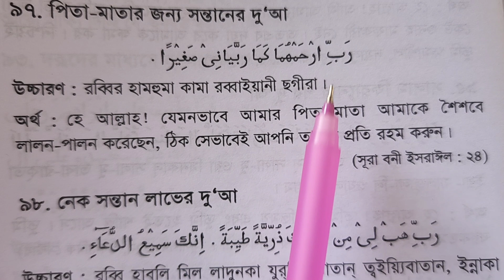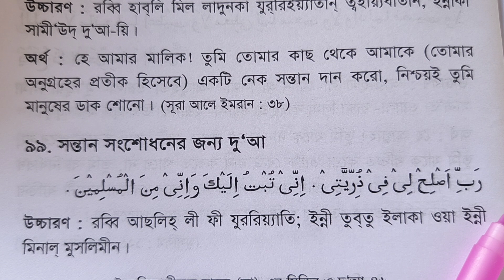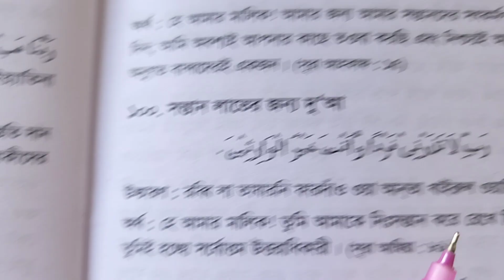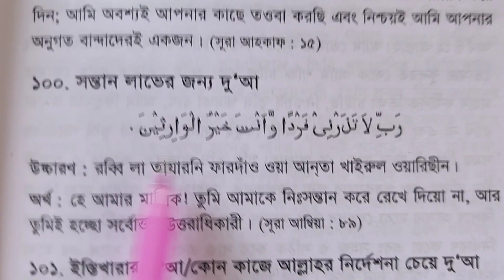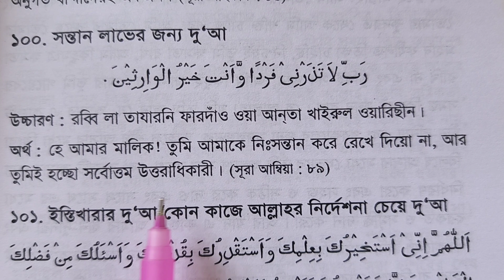মা বাবার জন্য মুনাজাত শিখুন | নামাজে কিভাবে মুনাজাত করতে হয় শিখুন